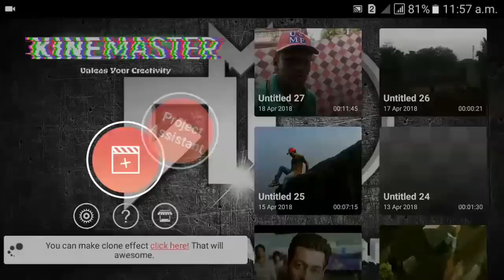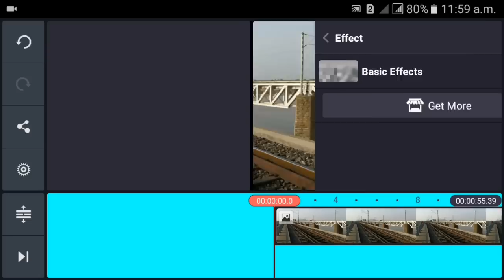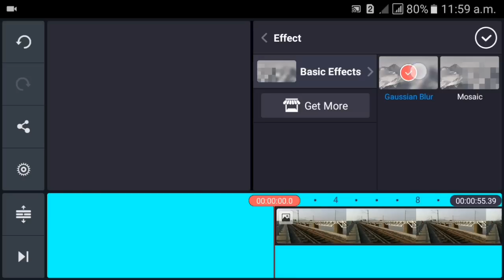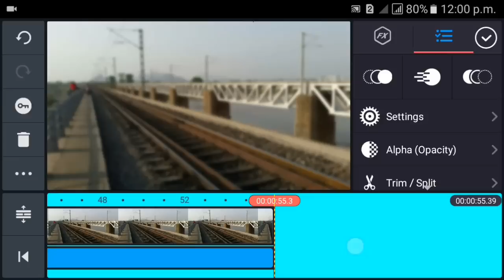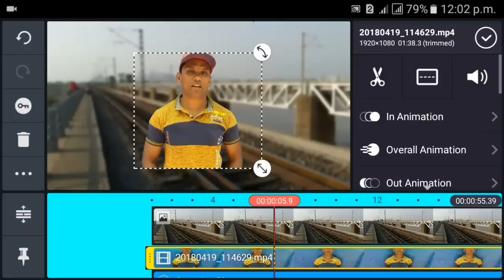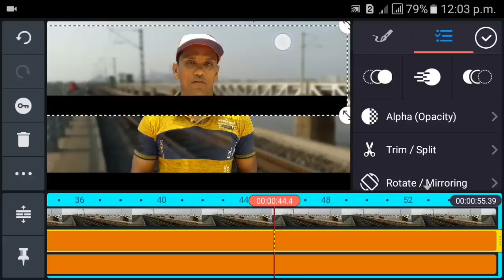How To Make Video Like DSLR In Android Phone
AKS VLOGS -